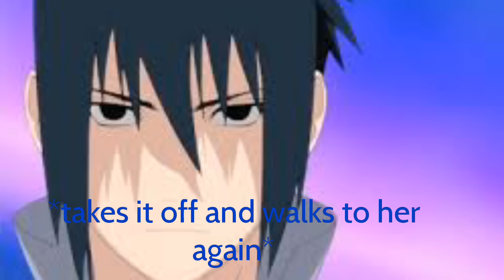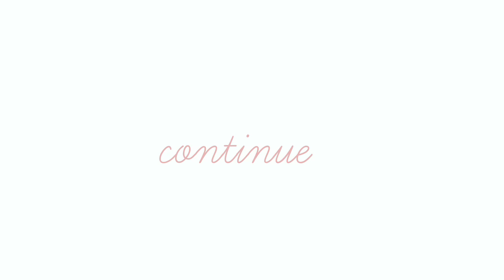sasusaku movie my boyfriend is a zombie part 3💀4